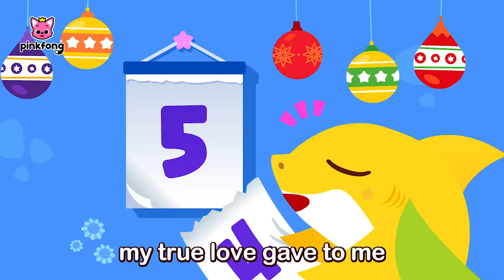[BEST] 🎄 Christmas Songs for Kids | Have You Ever Seen?, Christmas Sharks and more | Pinkfong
Enjoy Have You Ever Seen?, Christmas Sharks and more!

You're watching "Christmas Songs for Kids", an educational and interactive  series prepared to you by Pinkfong!

⭐️Time Stamp⭐️

00:00:00 Have You Ever Seen Santa's Beard?
00:01:27 Christmas Sharks
00:02:47 Shark Cantata
00:04:33 Christmas Sharks
00:06:01 Five Little Christmas Friends
00:08:57 Baby Shark the Red-Nosed Shark
00:13:16 Baby Shark’s 12 Days of Christmas
00:17:04 Jingle Bells
00:18:48 Christmas Finger Family
00:21:58 Clay Christmas Sharks
00:23:08 Catch the Gingerbread Man
00:25:48 We Wish a Merry Christmas
00:27:20 Knock, knock, Baby Shark’s Christmas
00:29:30 Baby Shark in Winter Time
00:32:33 Baby Shark and the Snowman's Carol
00:35:04 Christmas Shark Family Elves
00:38:11 Deck the Halls
00:39:52 We Wish You a Merry Christmas
00:41:27 핑크퐁 2020 아웃트로 (SubSong)